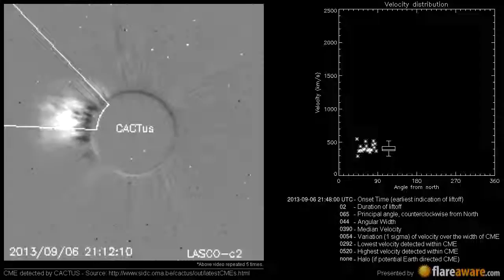A Non Earth directed CME at 2013-09-06 21:48:00 UTC